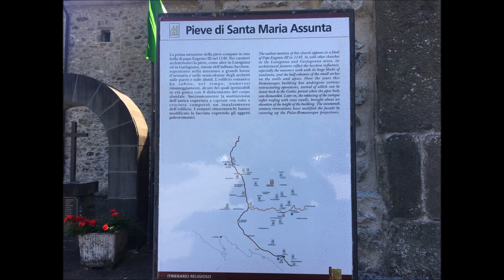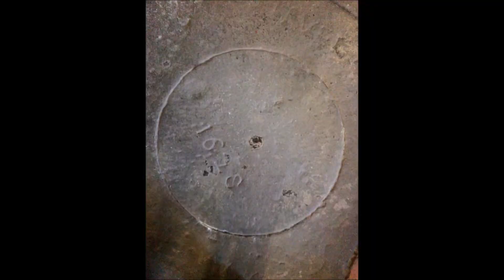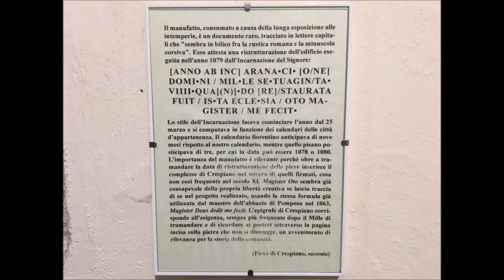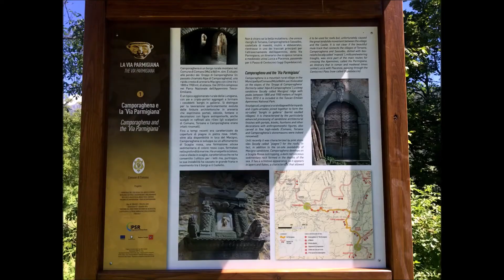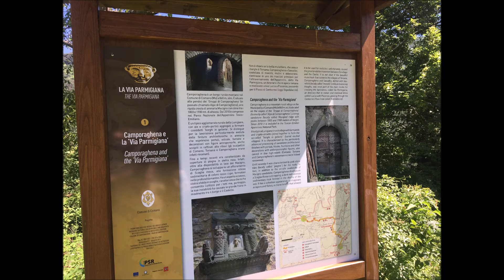La valle di Comano (Ms) e i segreti antichi dei liguri ...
Con la guida Gianni Maffei,Vultan falco,Silvia Gori,Natalia Tarabella,Cristina Gaurii Carusi alla ricerca dei segni dei segni degli antichi nella valle del Taverone,abbiamo visitato anche nella chiesa di Crespiano il documento scritto piu' antico della lunigiana,abbiamo trovato un possibile tumulo e siamo stati nei paesi di Torsana e Camporaghena dove ho fatto notare una possibile piramide nella vallata e alcune strutture presenti in alto...saluti da flashwarrior300 !